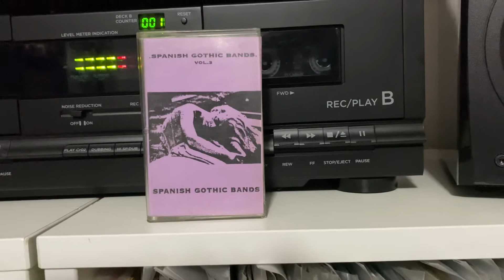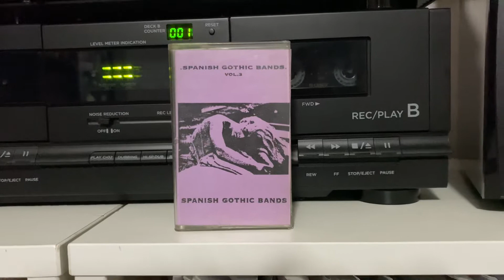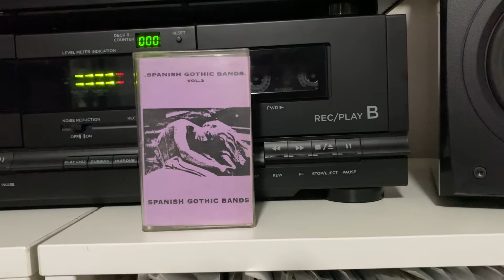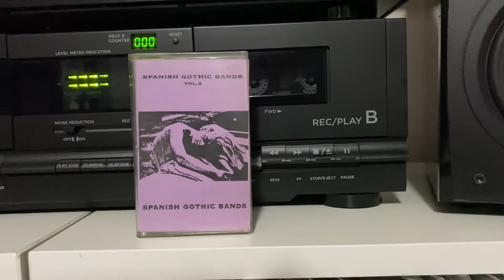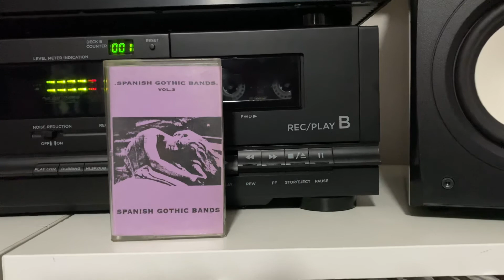Gothic Sex - El Vacio